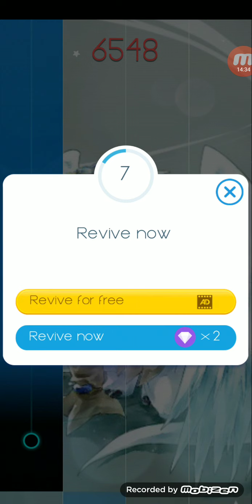DMod - Moog City 2 7080 High Score !!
OMG HIGH SCORE WITH LIGHT SPEED WOWA